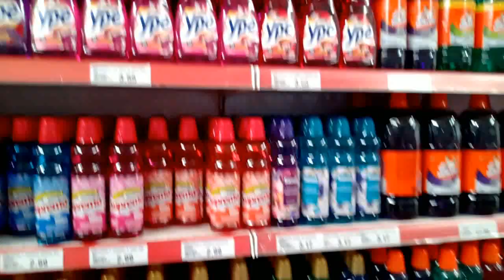Quarentena em Itapeva SP.(1)